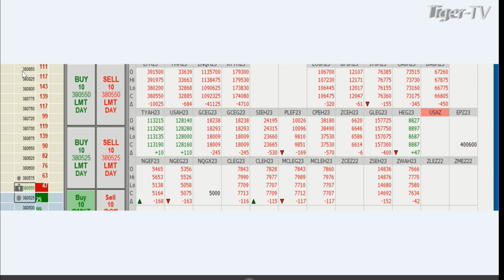December 22nd 1PM ET Market Update on TFNN - 2022